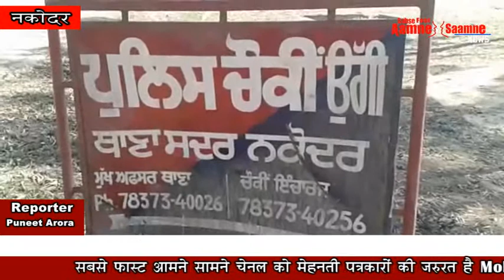ਨਕੋਦਰ ਤਹਿਸੀਲ ਦੇ ਪਿੰਡ ਆਦੀ ਨੇੜੇ ਕਾਲਾ ਸੰਘਿਆ ਲੋਹੀਆ ਰੋਡ ਤੇ ਸਿਵ ਸਕਤੀ ਕੋਲਡ ਸਟੋਰ ਦੇ ਕੋਲ i20 ਕਾਰ ਅਤੇ ਟਰੈਕਟਰ ਦ